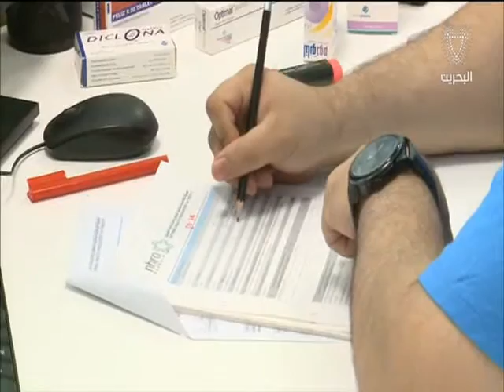البحرين: الهيئة الوطنية لتنظيم المهن والخدمات الصحية تعلن عن حزمة من الإجراءات